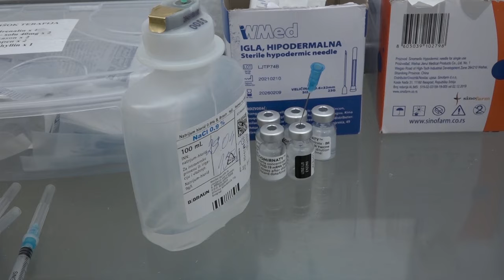23.11.2021. Radni tim Čačak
Na svim kovid odeljenjima Opšte bolnice u Čačku trenutno je hospitalizoano 109 pacijenata.U respiratornom centru smešteno je 12 bolesnika, a dva sa najtežom kliničkom slikom priključena su na respiratore. Na pedijatriji su hospitalizovana dva kovid pozitivna deteta.Tokom protekla 24 sata od posledica korona virusa preminula su dva muškarca, jedan iz Beograda i drugi iz Ivanjice. Eidentirano je devet prijema i sedam otpusta. U prijemno – trijažnoj ambulanti Opšte bolnice Čačak, sa simptomima i znacima kovid infekcije bilo je 87 pregleda, od čega je 45 prvih pregleda.

STUDIO ČAČAK

Adresa: Skadarska 7/3, 32000 Čačak

STUDIO UŽICE